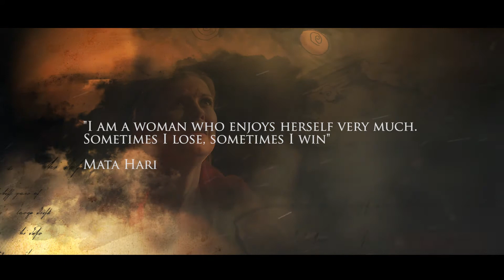"Mata Hari" Theatre Trailer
Produced, written and directed by Gavin Robertson
Performed by Katharine Mary